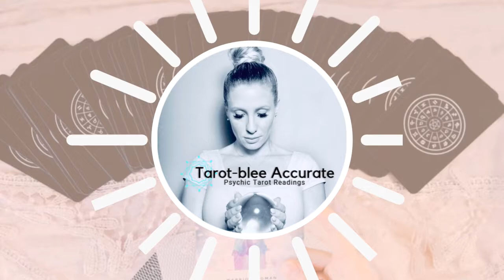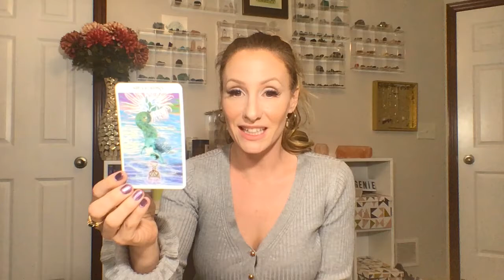April 2020 Virgo Sun Tarot Horoscope - General Theme, Challenges, Monthly Advice